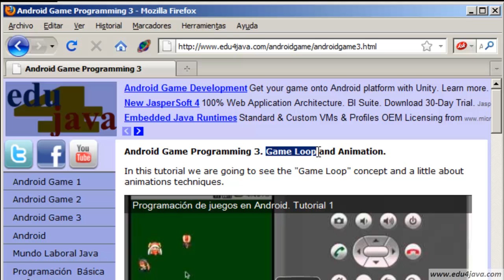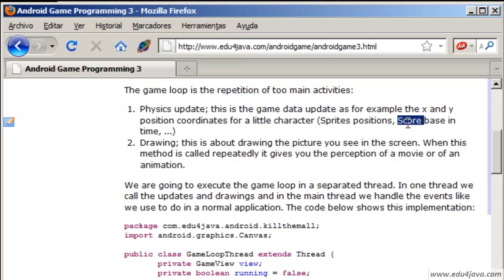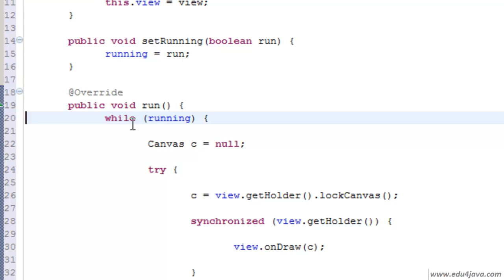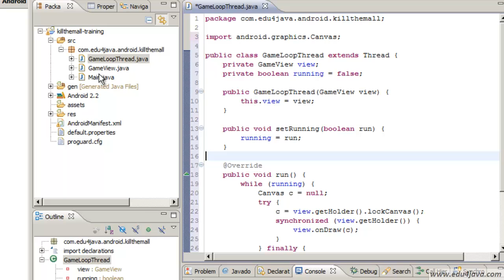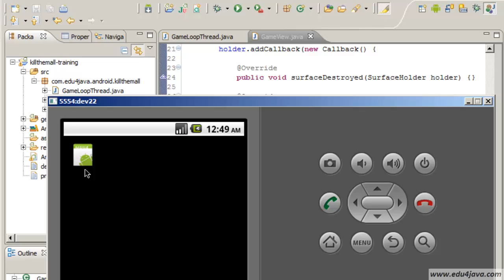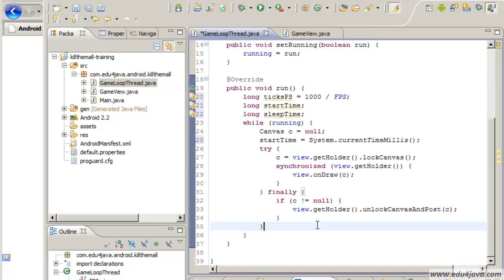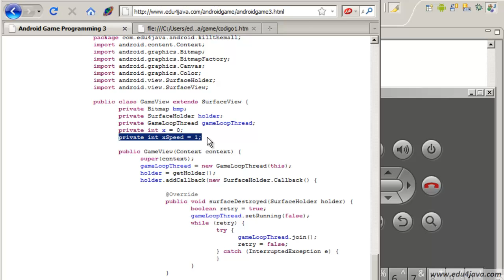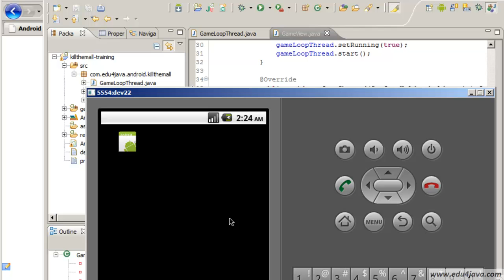Programación juegos Android. Tutorial 3